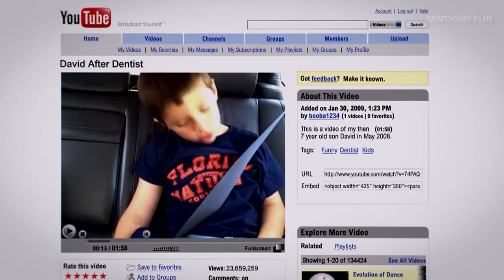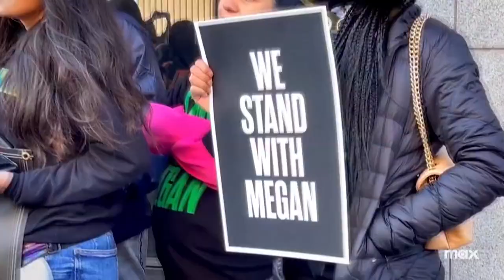Director's Chair | Across the Spider-Verse, Strays & more hit streaming, digital!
Check out the latest movies and shows hitting the big and small screens.